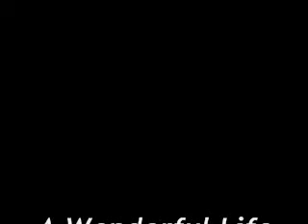A Wonderful Life Part 2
7 months later, and everyone is alive and kickn it